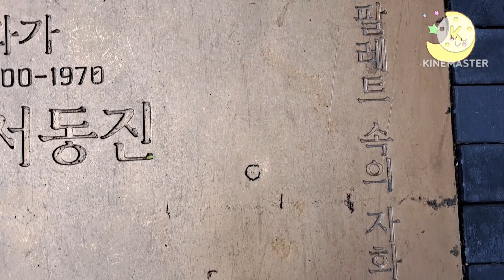When I went to shoes fix shop for picking up 2 kinds of my shoes near to Buk-seong ro, I found out p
-rinted text on metallic board on thr road.